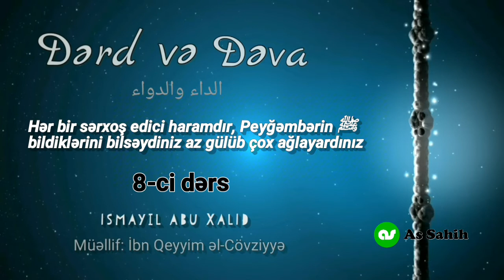Hər bir sərxoş edici haramdır, Peyğəmbərin ﷺ bildiklərini bilsəydiniz az gülüb..8-ci dərs.\İsmayıl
Dərd və Dəva.
Müəllif: İbn Qeyyim əl-Cövziyyə